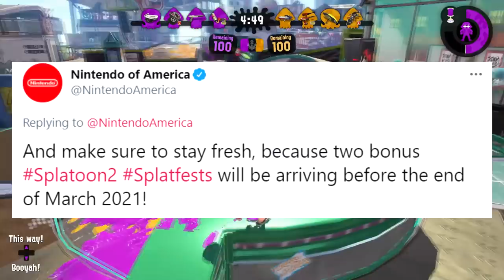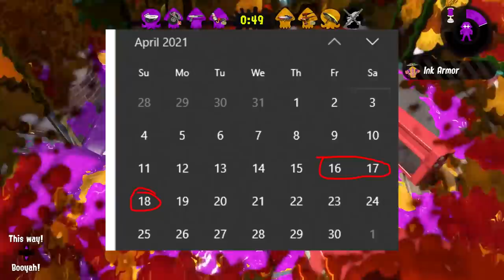Will We See ANOTHER Splatfest this Nintendo Direct? | Splatoon 2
EDIT: NINTENDO PEOVED ME WRONG OH MY GOD WE’RE EATING GOOD YOU GUYS
If we get a Splatfest, I feel I know which one it will be. COME ON NINTENDO, PROVE ME WRONG.

If I get clowned on and we get more than a Splatfest, thats a win in my book
I'd love even more out of the Nintendo Direct in regards to Splatoon, but I think this Direct will be focused on Smash, Pokemon, Zelda, and maybe surprise announcements (Genshin on the Switch anyone??) but Give us at least a splatfest pspspspsps

Thank you Kari for the very cool art on the thumbnail :D they have no socials for me to promote 🥺